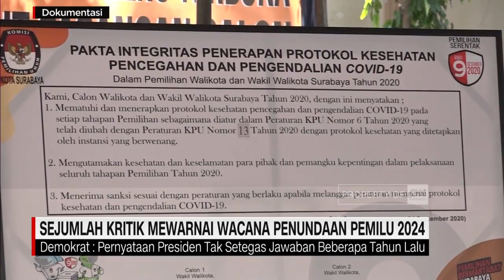Sejumlah Kritik Mewarnai Wacana Penundaan Pemilu 2024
Di tengah banjir kritik terhadap wacana penundaan pemilu 2024, Presiden Joko Widodo menyebut akan patuh kepada konstitusi. Pernyataan presiden diharapkan mampu mengakhiri polemik penundaan pemilu